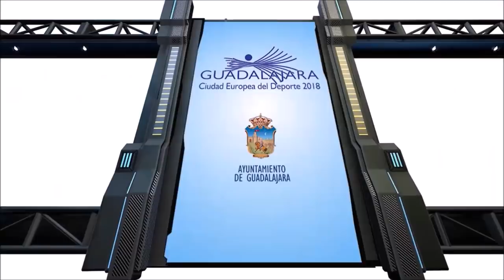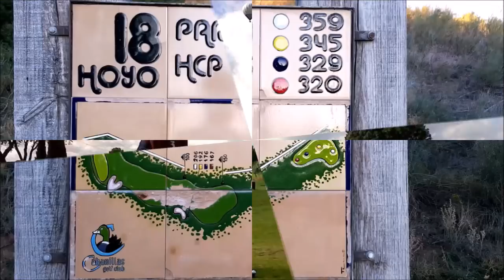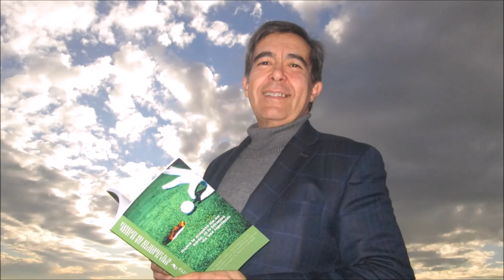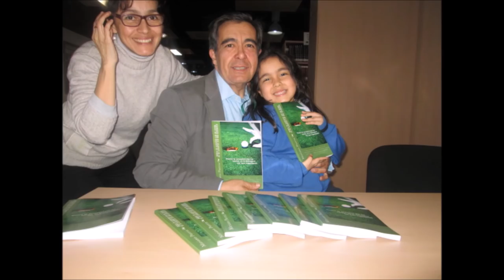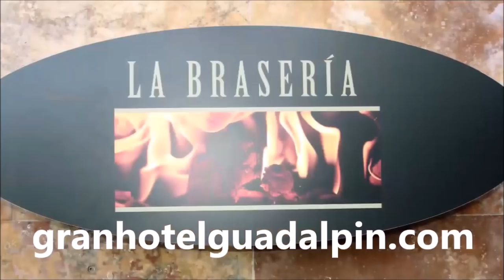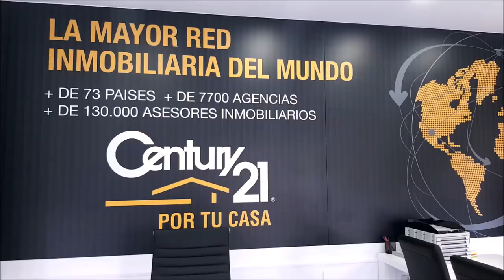N 50 TOMANDO EL APERITIVO EN EL DUBLIN HOUSE CON YAGO CARAMES DIRECTOR DE GOLF VALDELUZ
Programa N 50 TOMANDO EL APERITIVO EN EL DUBLIN HOUSE CON YAGO CARAMES DIRECTOR DE GOLF VALDELUZ junto a Mariano Puerta Director de COaching Golf Radio y TV . Un programa de  @CoachPuerta